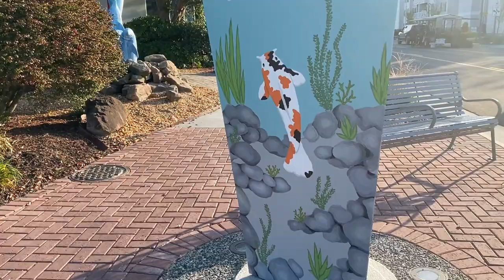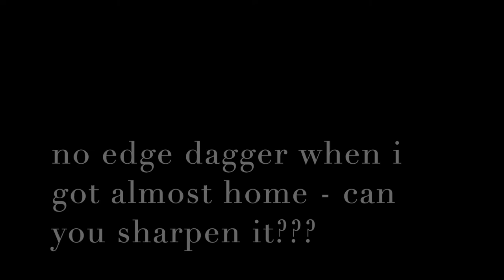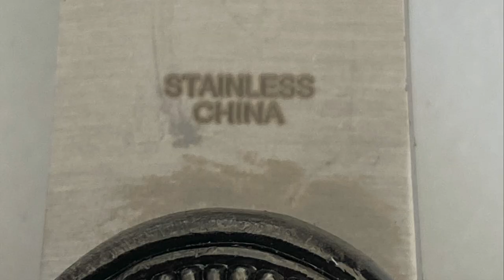Old Beach Farmers Market today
missed a ripper by 29.

no reports from nada

tomorrow sounds like a better knife day